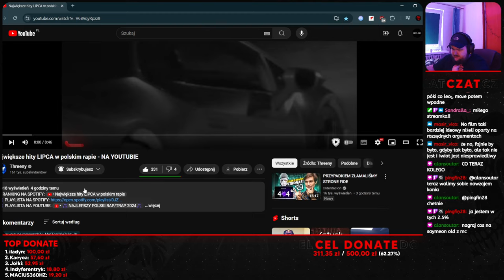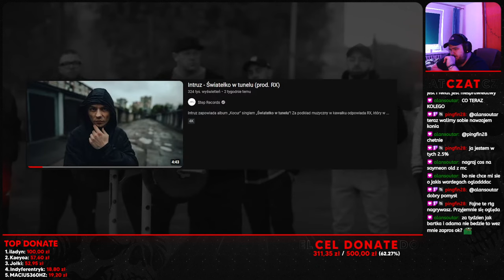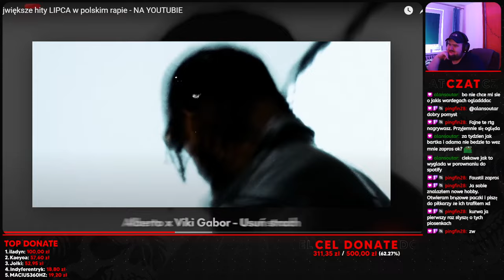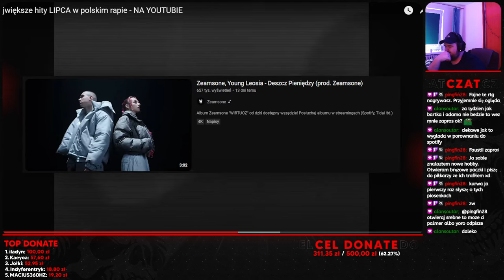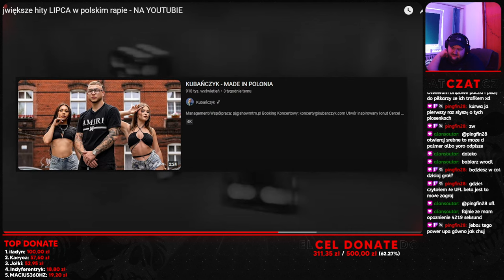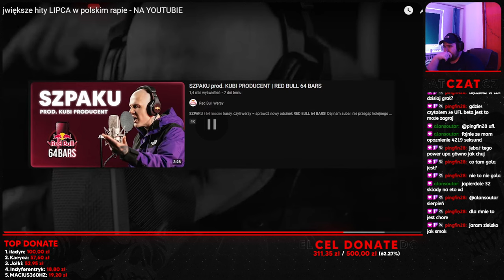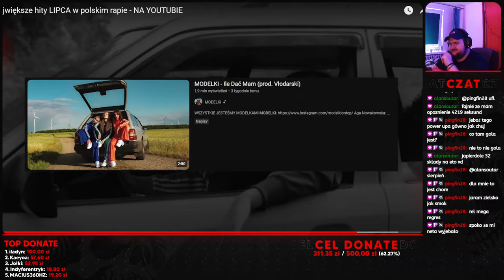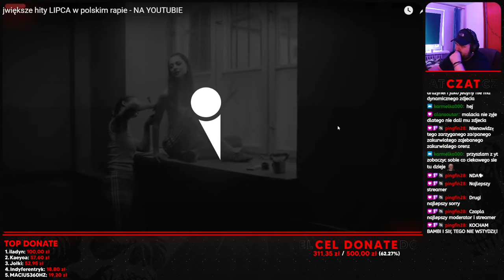Największe hity LIPCA w polskim rapie! *NA YOUTUBE* | SAYMEON ogląda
(PONIEDZIAŁEK WTOREK 15:00, PIĄTEK 18:00)

Socialki:
▶️ GŁÓWNY KANAŁ:  @saymeoon